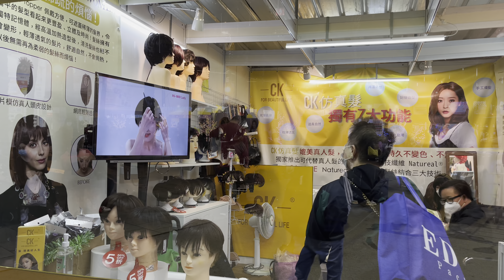The Hong Kong 55th Brands & Products ||2021第55屆工展會||Hong Kong Brands victoria park Hong Kong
Hong Kong Brans and product Expo

The Hong Kong Brands and Products Expo (Hong Kong Brands and Products Expo, the full name of the Hong Kong International Industrial Products Fair) is a large-scale exhibition of industrial products in Hong Kong.

 The trade fair was founded in 1938 by the Chinese Manufacturers’ Association of Hong Kong (hereinafter referred to as the Chinese Manufacturers’ Association).

 Trade fairs are usually held on large tracts of land in reclamation areas in the form of large outdoor trade fairs.  It mainly exhibits and sells Hong Kong industrial products. In recent years, there are also overseas and domestic products.  Every session of the industry fair will hold the election of the workers exhibition lady, with a history of nearly 60 years, is the ancestor of the beauty pageant in Hong Kong.